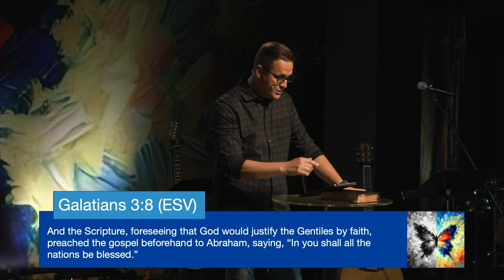The Grace Effect (Galatians 3:1-14)